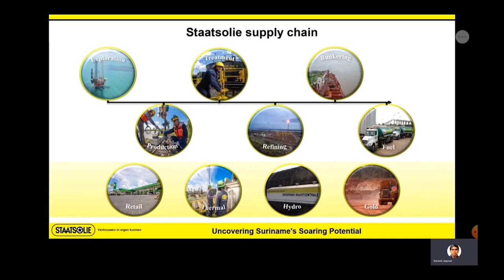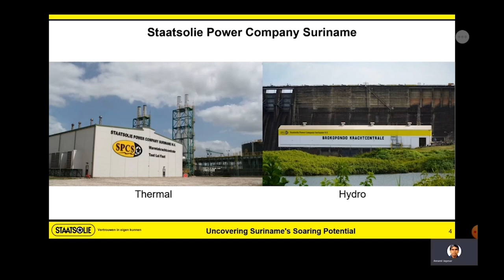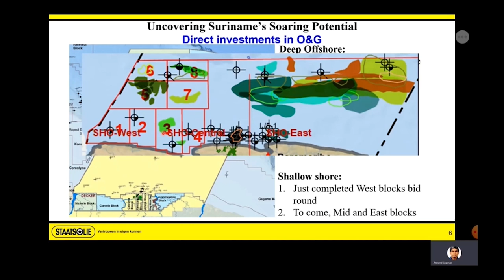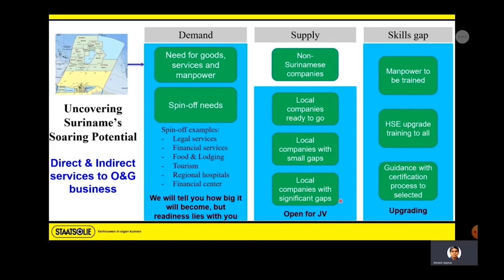05 10 2021 Olie en gasconferentie Sipex 2021 vandaag van start